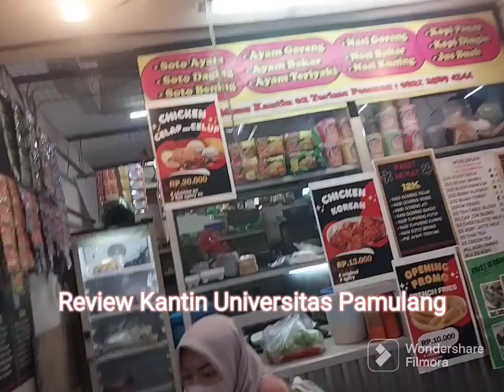Review Kantin Universitas Pamulang ( UNPAM)# fyp#viral#UNPAM#indonesia